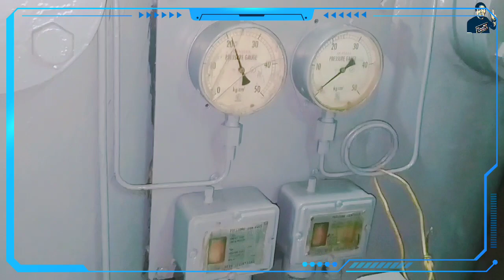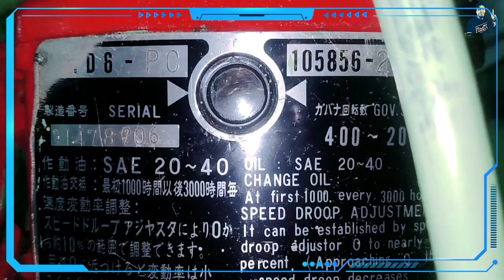Marine Diesel Engine Start-up procedure | Vinz86TV